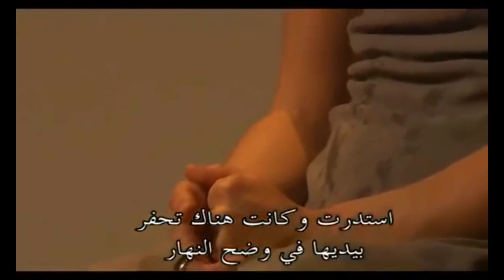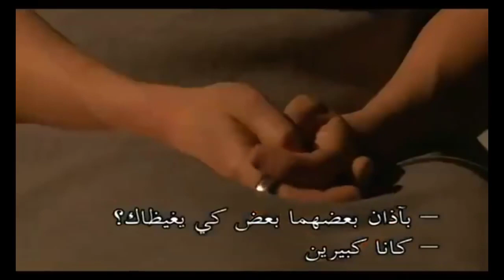"Antigone" de Jean ANOUILH pièce complète - en HD et sous-titrée en arabe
A toute fin utile !

Bonne projection !